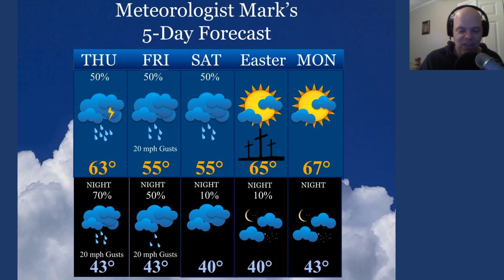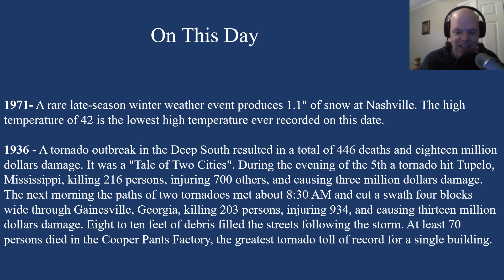Weather forecast issued Thursday, April 6, 2023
Meteorologist Mark's forecast for the plateau of Tn